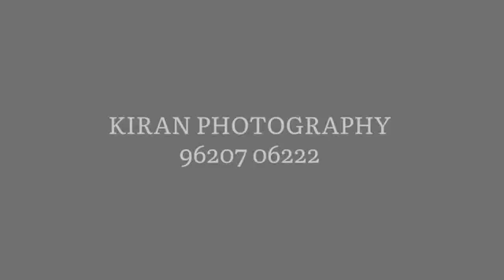ಮೈಸೂರಿನಲ್ಲಿ ಡಿಬಾಸ್ ಕ್ರಾಂತಿಯ ಕ್ರೇಜ್ ಹೇಗಿತ್ತು ನೋಡಿ !!!